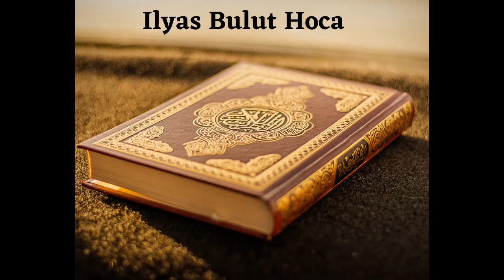134 B. Riyazüs Salihin Dersleri (Salihler Bahcesi) - Ustaadh Ilyas Bulut